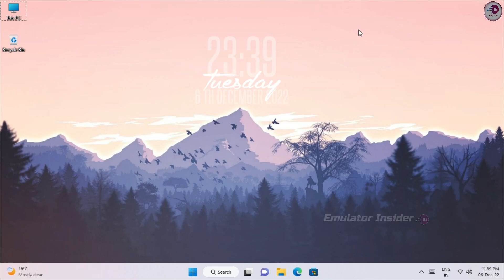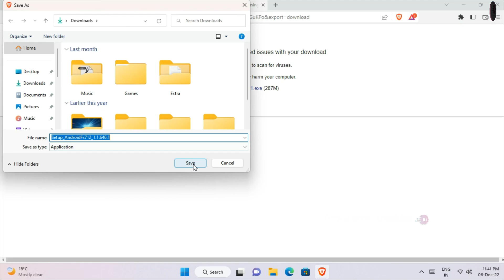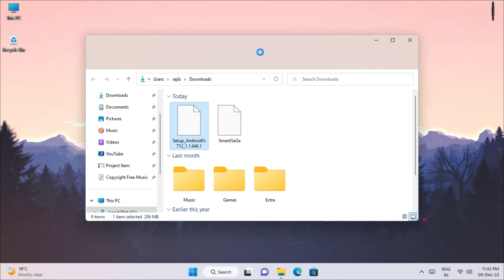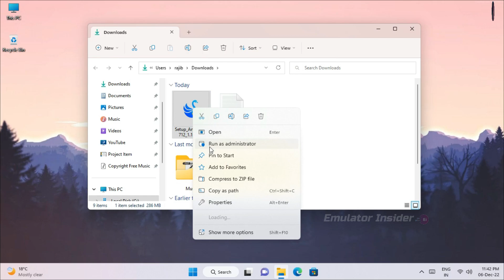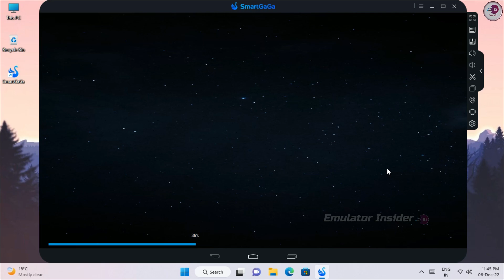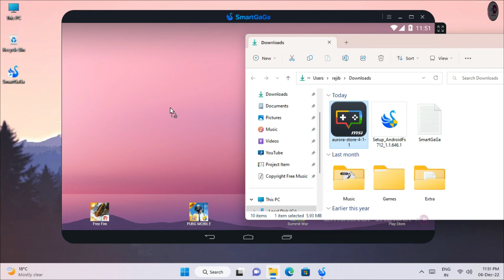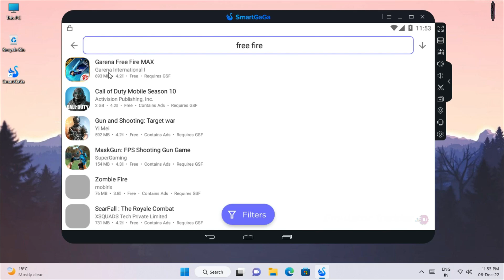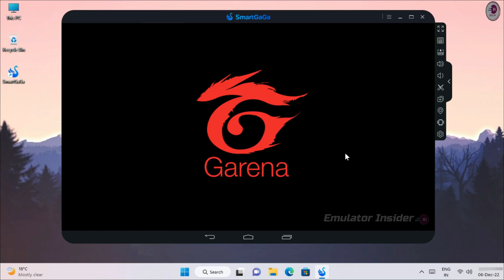Perfect installation of Smartgaga Emulator, Fix All Installation Error Problem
How To Download & Install SmartGaGa Emulator, and Install Free Fire, Fix All Error Problem

• ANTI-PIRACY WARNING.